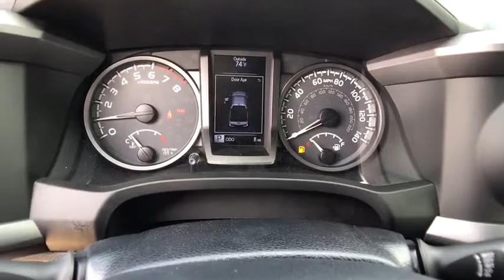2019 Toyota Tacoma_4WD Northern California, Redding, Sacramento, Red Bluff, Chico, CA KM276034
2019 Toyota Tacoma_4WD TRD Off Road Double Cab 5 Bed V6 A - Stock#: KM276034 - VIN#: 3TMCZ5ANXKM276034

250 E. Cypress Ave.

Navigation Back-Up Camera Satellite Radio TECHNOLOGY PACKAGE ALL WEATHER FLOOR LINER & DOOR SILL P... TRD Off Road trim MAGNETIC GRAY METALLIC exterior and GRAPHITE W/ GUN METAL interior. EPA 22 MPG Hwy/18 MPG City! READ MORE! KEY FEATURES INCLUDE: Navigation Back-Up Camera Satellite Radio MP3 Player 4x4 Aluminum Wheels Privacy Glass Child Safety Locks Steering Wheel Controls Electronic Stability Control. OPTION PACKAGES: TECHNOLOGY PACKAGE Color Keyed Rear Bumper Rear Parking Assist Sonar Blind Spot Monitor w/Rear Cross Traffic Alert ALL WEATHER FLOOR LINER & DOOR SILL PROTECTOR PKG Door Sill Protectors TRD OFF ROAD PACKAGE (OC) Off Road grade package Smart Key w/Push Button Start. Toyota TRD Off Road with MAGNETIC GRAY METALLIC exterior and GRAPHITE W/ GUN METAL interior features a V6 Cylinder Engine with 278 HP at 6000 RPM*. EXPERTS ARE SAYING: Edmunds.com explains The 2019 Toyota Tacoma is the quintessential pickup truck. It offers strong towing capacity excellent off-road ability and all the utility you could ask for in a midsize truck.. Great Gas Mileage: 22 MPG Hwy. VISIT US TODAY: Our commitment to treating you in a neighborly fashion extends from our inventories and auto repair service to our no-frills easy-to-comprehend auto financing. This comes not only in the form of car loans and leasing service for drivers from Redding Chico Red Bluff and Shasta Lake but a tenacious spirit dedicated to getting the flexible terms you deserve. Please feel free to explore our entire site and see all of the products services and pre-buy car research we have to offer. Horsepower calculations based on trim engine configuration. Fuel economy calculations based on original manufacturer data for trim engine configuration. Please confirm the accuracy of the included equipment by calling us prior to purchase.